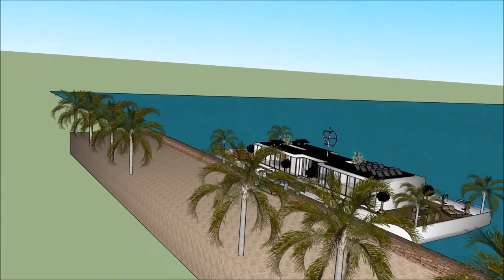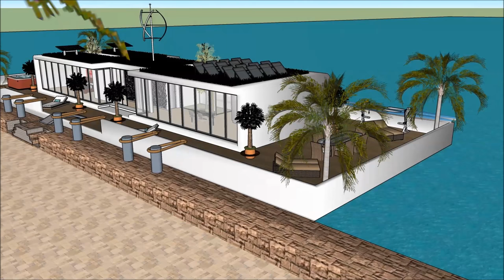アムステルダムのハウスボートエンターテイメントHOLLAND NL海の休日邸宅なしモーター独自のハウスボート2017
アムステルダムのハウスボートエンターテイメントHOLLAND NL海の休日邸宅なしモーター独自のハウスボート2017は、生活の質を維持するために構成されています。Houseboat

アムステルダムのハウスボートエンターテイメントHOLLAND NL海の休日邸宅なしモーター独自のハウスボート2017 は、はしけの屋形船を借りる贅沢なユーザーのための贅沢なはしけデザインの準備ができ含み

アムステルダムのハウスボートエンターテイメントHOLLAND NL海の休日邸宅なしモーター独自のハウスボート2017 には3階建てのプランがあり、その下には賃貸人に必要なすべての設備があります。ハウスボートバージは独特のモダンで現代的なデザインでユニークな建築様式を取り入れており、ラウンジエリアには湾の豪華な眺めがあります。